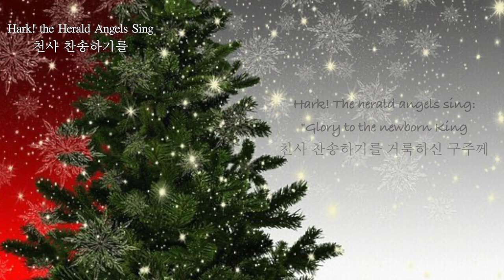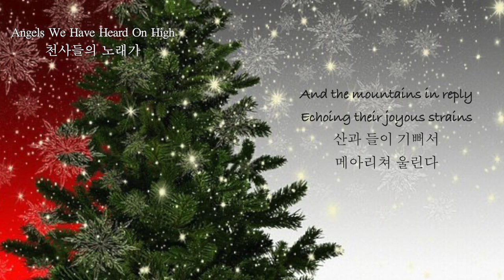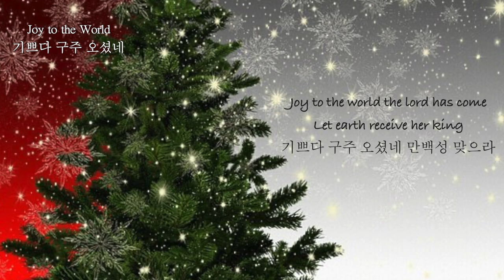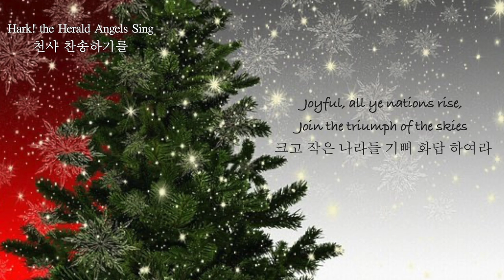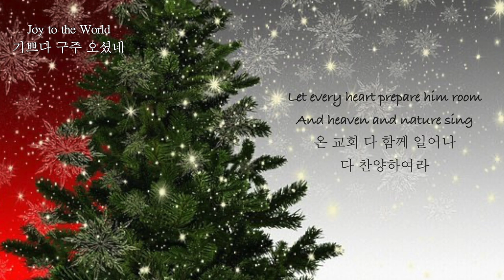[Carol 1 Hour] 찬송가 캐롤 메들리 피아노 연주 Hymn Carol Medley for Piano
[찬송가 캐롤 메들리]
찬송가 125장 - 천사들의 노래가
찬송가 126장 - 천사 찬송하기를
찬송가 115장 - 기쁘다 구주 오셨네

🎼  크리스마스 캐롤 피아노 모음집( 10곡, 50%할인)

감사합니다.